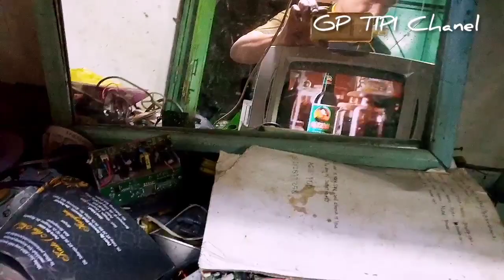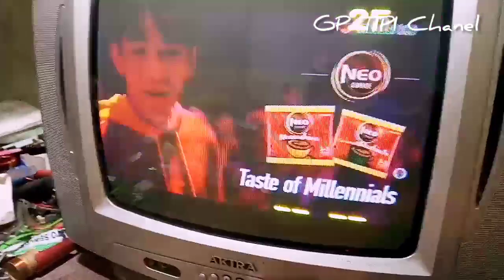Tv tabung ada garis putih dilayar#VLOG13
Tv tabung ada garis putih di layar. manfaatkan barang bekas elektronik adalah bisnis yang sangat menguntungkan untuk mengurangi kerusakan lingkungan dan meningkatkan sumberdaya manusia